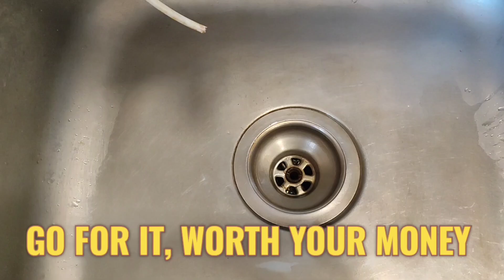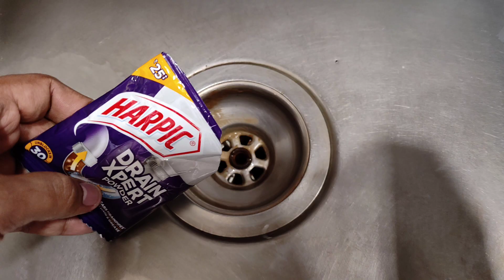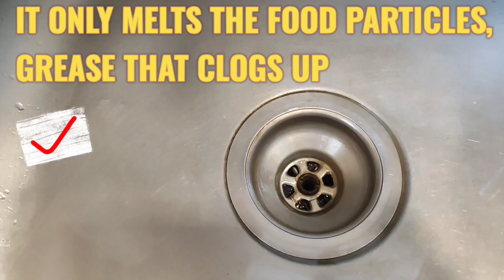Best Drain Cleaners Revealed – Say Goodbye to Clogs | I Tested Drain Cleaners – See Which One Works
Struggling with clogged drains? In this video, I’m revealing the Top  Best Drain Cleaners that will clear up your pipes in no time! Whether you’re dealing with hair, grease, or soap scum, these powerful cleaners are designed to tackle the toughest clogs and leave your drains flowing freely.

🧪 What makes a great drain cleaner? I’ll walk you through the top contenders, breaking down their ingredients, how they work, and which one is the most effective for different types of clogs. From fast-acting liquids to heavy-duty gels, I’ve tested them all so you don’t have to!

✨ In this video, you’ll discover:

Product Reviews: A detailed look at the top  drain cleaners on the market, including how well they performed in real-life tests.
Pros and Cons: Honest insights into the strengths and weaknesses of each product, so you can make an informed decision.
Usage Tips: How to get the best results from your drain cleaner, including safety tips and tricks for stubborn clogs.
My Top Pick: Find out which drain cleaner I personally recommend for the best balance of effectiveness, ease of use, and value.
🔧 Ready to unclog your drains for good? Watch the video to see which product is right for you, and check out the links below to shop the top drain cleaners I’ve reviewed.

 I am using the Kiwi Dranex Drain Cleaner to clean the blocked kitchen sink. watch the video fully and follow the steps to see results.
TO BUY, CLICK THE LINK GIVEN BELOW
KIWI Mr. Muscle Dranex Drain Cleaner, 50 g Pouch
KIWI Mr. Muscle Dranex Drain Cleaner - Heavy Duty, 50g Pouch (Pack of 5)
Dranex Drain Cleaner 50g*6N

Kiwi Dranex Drain Cleaner, 50 g Pouch
Remove excess water from the blocked kitchen sink, wash basin, or tub
Empty the entire content of Kiwi Dranex Drain Cleaner, 50 g Pouch into the drain,
add a cup of water
and leave for 30 minutes
It can melt grease that gets collected in the sink
Kiwi Dranex Drain Cleaner, 50 g Pouch is worth your money because this heavy-duty cleaner works fast and it is extremely easy to use.
It only melts the food particles, grease that clogs up pipes and drains not the pipe itself
Kiwi Dranex Drain Cleaner on the other hand being in powder form gets absorbed in moist corners and cleans hard-to-reach corners
This alkaline drain cleaner contains various chemicals like highly concentrated sulphuric acid that help in treating the solid and dense dirt that settles around pipes, drains, and toilet bowls. It contains sodium hydroxide or bleach as well, to give your surroundings a sparkling look.
removes excess water from the blocked kitchen sink, wash basin, or tub
Empty the entire contents into the drain,
Flush well with water
Remove the strain basket before emptying the dranex pouch into the drain pipe

I am using Harpic Drain Xpert Drain Cleaning Powder to clean the blocked kitchen sink. watch the video fully and follow the steps to see results.
Harpic Drain Xpert Drain Cleaning Powder (50g) | Removes Blockages in Pipes, Sinks & Septic Tanks| Works within 30 minutes | Melts Grease & Dissolves Hair

Harpic Drain Xpert Drain Cleaning Powder (50g x 8) | Removes Blockages within 30 mins

Empty the entire content of Harpic Drain Xpert Drain Cleaning Powder, 50 g Pouch into the drain,
Harpic Drain Xpert Drain Cleaning Powder, 50 g Pouch is worth your money because this heavy-duty cleaner works fast and it is extremely easy to use.
It only melts the food particles and grease that clog up pipes and drains not the pipe itself
Harpic Drain Xpert Drain Cleaning Powder, on the other hand, being in powder form gets absorbed in moist corners and cleans hard-to-reach corners
Remove the strain basket before emptying the Harpic Drain Xpert Drain Cleaning Powder pouch into the drain pipe